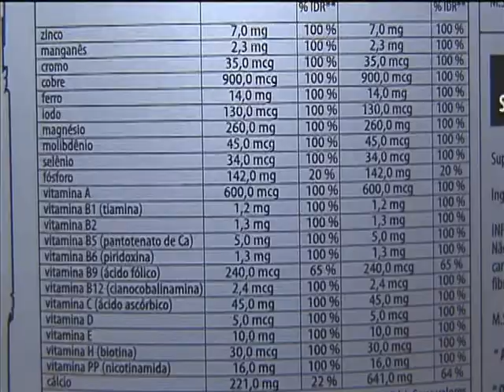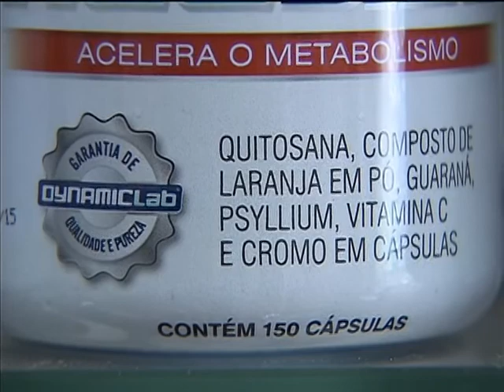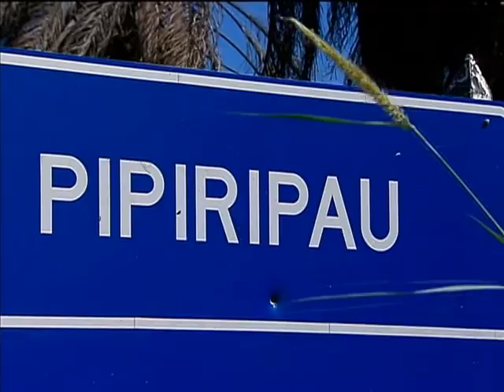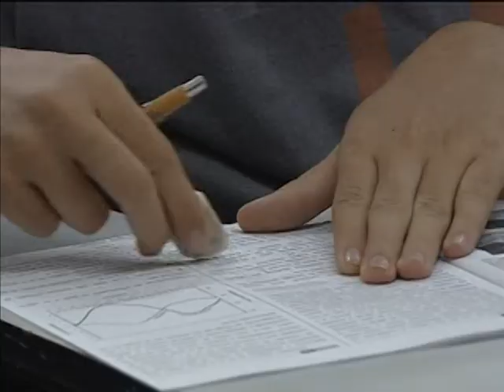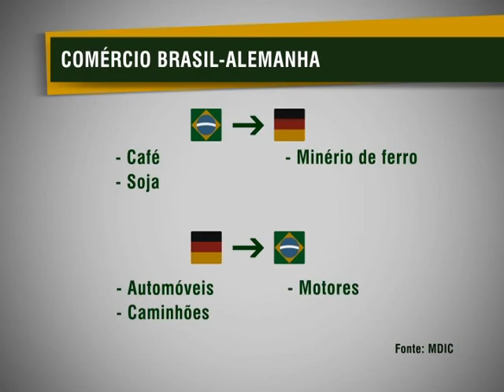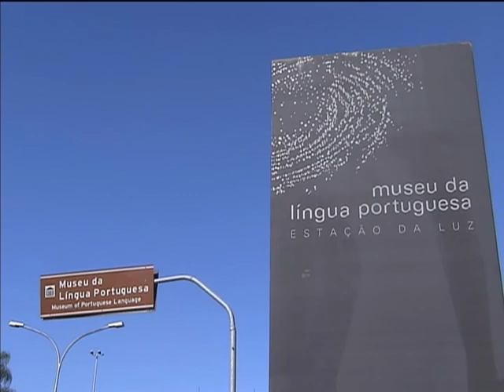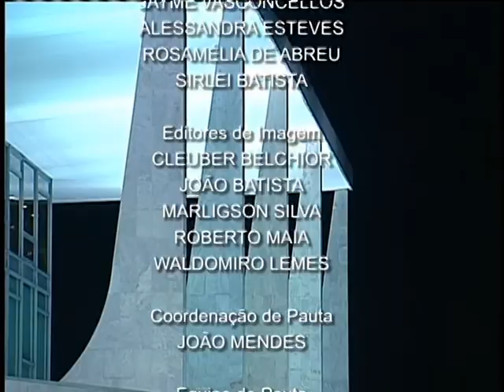Jornal NBR NOTÍCIAS na íntegra - 13 de maio